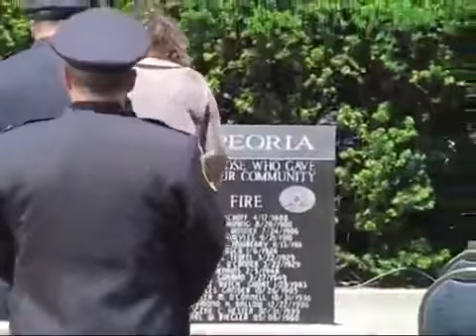Police Memorial Ceremony